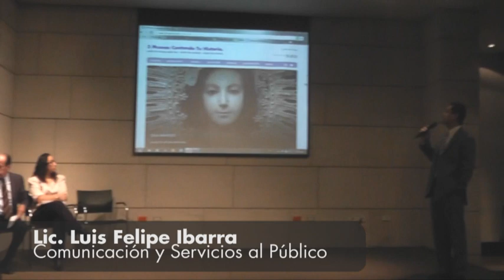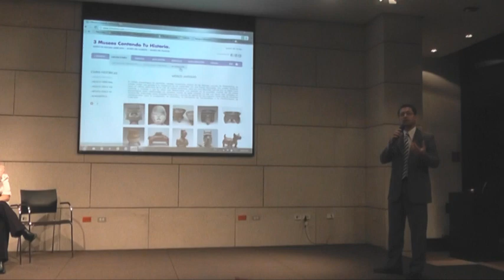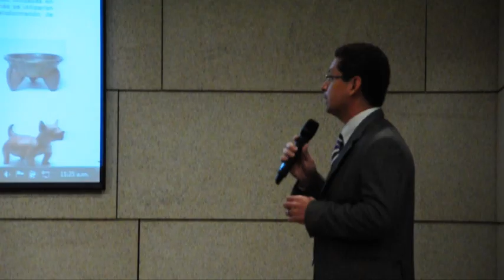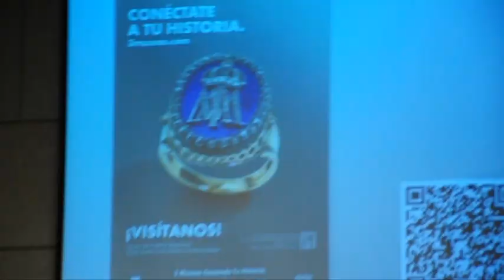Rueda de Prensa: Conéctate a tu Historia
BOLETÍN DE PRENSA

A partir de marzo, "Conéctate a tu historia" y conoce los servicios que el Museo de Historia Mexicana, el Museo del Noreste y el Museo del Palacio ofrecen a sus públicos con sólo hacer

"Conéctate a tu historia" es un proyecto de divulgación del acervo de sus colecciones y dar a conocer su nueva página, que integra en un espacio virtual la información que permite al usuario hacer más sencilla la planeación de su visita a los museos, la asistencia a eventos y el encuentro con la historia.

A pocos meses de cumplir "su mayoría de edad", el Museo de Historia Mexicana institución que encabeza el sistema de 3 Museos, mostrará una imagen renovada que permite el diálogo a través de las nuevas tecnologías, donde impera la cercanía con los usuarios a través de los medios electrónicos y las redes sociales.

La nueva página tendrá una navegación más amigable, se podrá apreciar desde diversos sistemas operativos y el usuario podrá compartir información a través de las múltiples plataformas sociales.

De acuerdo al estudio de público realizado por 3 Museos, el promedio de edad de los visitantes es de 33 años, es decir, un público joven que se mantiene informado a través de estos medios de comunicación, por lo mismo será un portal de continuo crecimiento, evolución y manejo de plataformas móviles.

RECORRIDO POR LA COLECCIÓN

Una de las aportaciones de la página es la presentación de casi 300 piezas de la colección dividida en cuatro etapas históricas México Antiguo, México Virreinal, México Siglo XIX y México siglo XX, que el ciberusuario podrá consultar directamente en la página de forma ágil y sencilla.

La sección dedicada a la colección será un área en constante desarrollo. Actualmente  los museos exhiben en sus exposiciones permanentes 1,887 piezas de carácter histórico y artístico.

La distribución de la colección se da en grandes grupos: piezas numismáticas de diversos siglos; objetos conmemorativos del bicentenario de la Independencia de México, retratos de personajes históricos de los siglos XIX y XX; y objetos alusivos al Segundo Imperio de Maximiliano y la época de la Reforma.

También los 3 Museos posee la colección de indumentaria indígena donada por Santander Serfín (5,434 piezas: 3,300 piezas indumentaria / 2,134 piezas varias --sombreros, zapatos, joyería y otros-), vestidos de alta costura del Siglo XIX y rebozos y dechados de los siglos XIX y XX. Además existe un amplio acervo de objetos litúrgicos de plata y de vida cotidiana.

La seriedad y el trabajo desarrollado por 3 Museos con los coleccionistas, permitió obtener en comodato colecciones tan importantes como la de Marfil (206 piezas) y la de castas (127 piezas), logrando que los museos tengan un amplio prestigio en el panorama museístico nacional e internacional.

EN EL MUSEO DEL PALACIO

"Conéctate a tu historia" es el nombre de la exposición gráfica que abrirá sus puertas el 21 de marzo en el Patio Central del Museo del Palacio.

La exposición es un recorrido ágil y sencillo por la historia de México a través de sus principales periodos, que se podrá visitar gratuitamente de martes a domingo.

Las 27 imágenes que se exhiben son objetos que los visitantes encontrarán en las exposiciones permanentes de los 3 Museos, por lo que la visita a estos espacios es parte vital de este proyecto, pues la aportación del público en taquilla y los ingresos que genera la renta de espacios, venta de souvenirs, etc., permiten el crecimiento de la colección.

Gracias al formato en que se realizó la exposición "Conéctate a tu historia", podrá presentarse en forma itinerante a instituciones, universidades, municipios, etc. que tengan interés de difundir la historia de México y dar una opción diferente a su público.

También "Conéctate a tu historia" saldrá al paso de los transeúntes en las estaciones de los parabuses en el área metropolitana, donde se exhibirán 24 piezas de la colección con códigos QR (Quick Response) que podrán ser leídos por los teléfonos inteligentes.

La nueva página y la exposición "Conéctate a tu Historia" tienen como propósito fundamental poner al alcance de la comunidad las piezas más importantes de la colección, herencia y patrimonio de los nuevoleoneses.